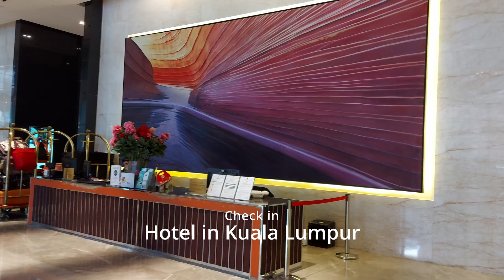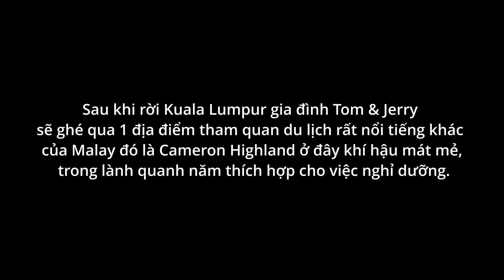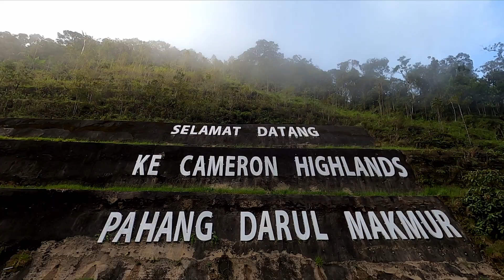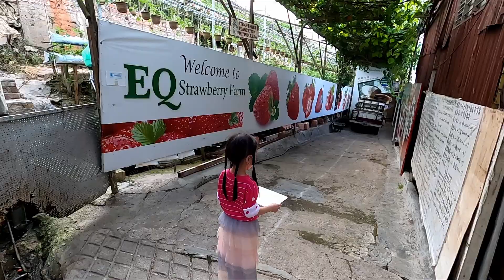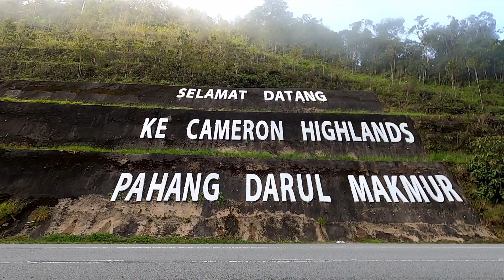Kuala Lumpur & Cameron Highland Trip 2022. Du Lịch & Ẩm Thực Penang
My name: Bui Minh Quyen
My handphone: 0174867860 (Malaysia phone number)
nếu các bạn muốn hướng dẫn tham quan du lịch ở Penang-Malaysia như thế nào, vui lòng gọi cho mình bằng số đt hay email ở trên gặp Quyến. thanks